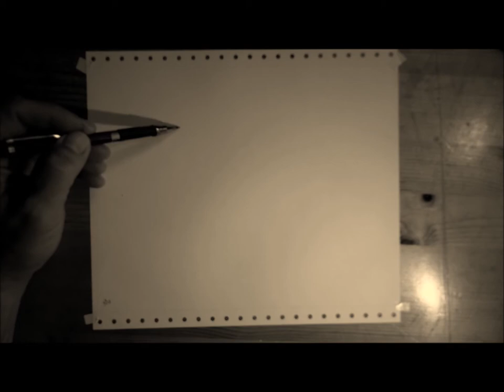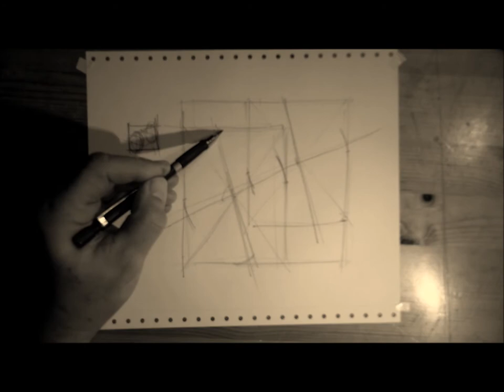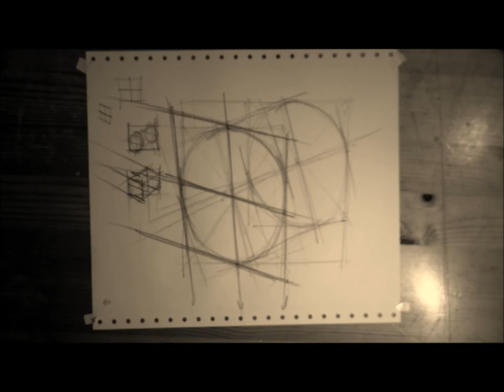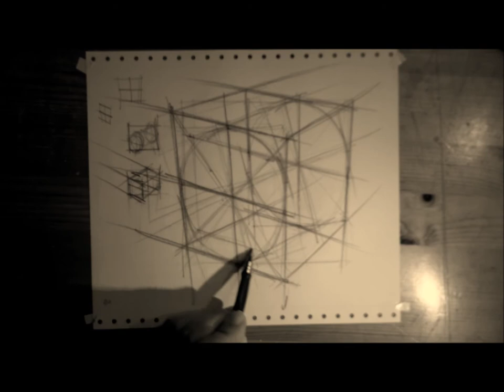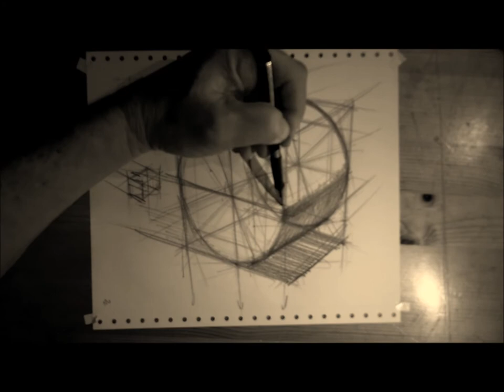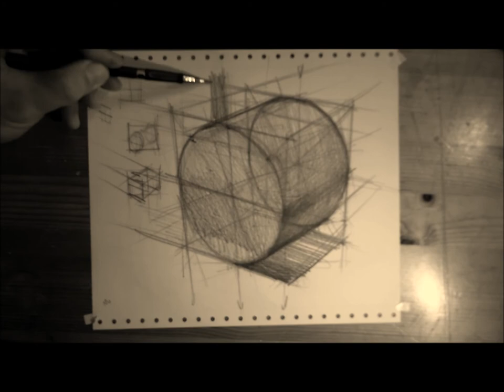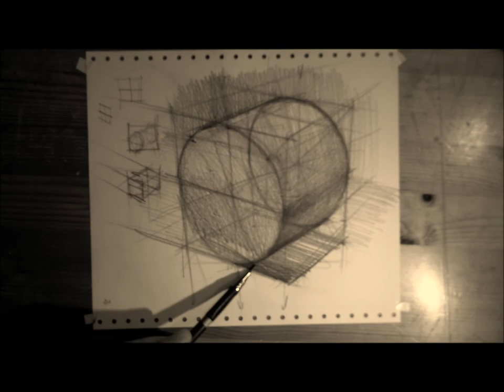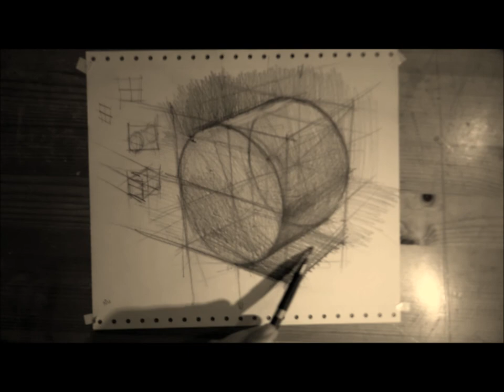Cilindro acostado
Encajado, Estructura tridimensional, y configuración externa de un cilindro con el eje paralelo al suelo y oblicuo al espectador